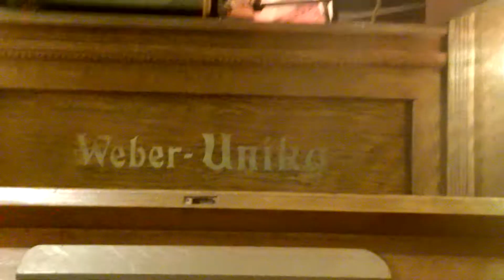orchestrion weber unika1925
orchestrion weber unika exposé a la ferme des orgues.  steenwerck .France .